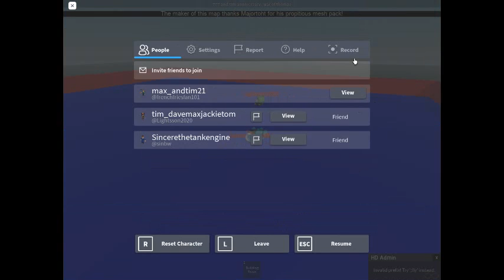Old video (I’m clearing out Unnecessary reuploads or bad videos cuz hate…)